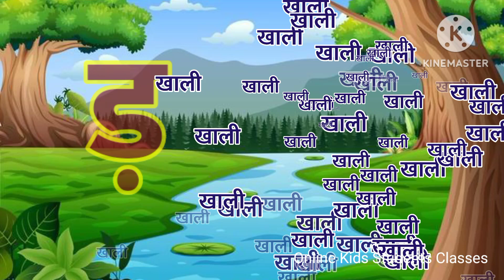हिंदीस्वरव्यंजन अ से अनार आ से आम, हिंदीवर्णमाला, अआइईउऊ, a se anar aa se aam, क से कबूतर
Online kids students classes - Learn your kids Nursery Rhymes, ABCD Alphabet, Numbers, Colours for kid's, Multiplication, Tables for kid's in easy way kid's learning videos.

Your query:

Hindi varnmala,
ginti,
aashiyana,
abcd alphabet,
anar aam,
abcd,
anaram,
anar,
हिंदी व्यंजन,